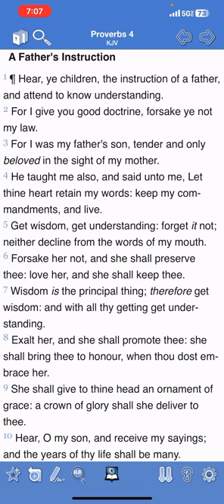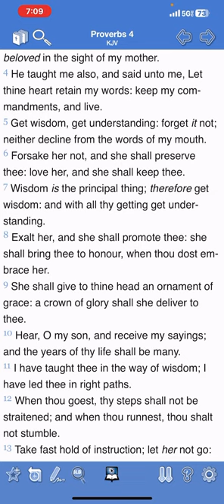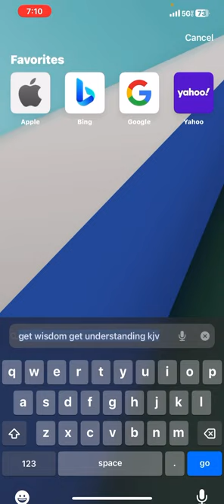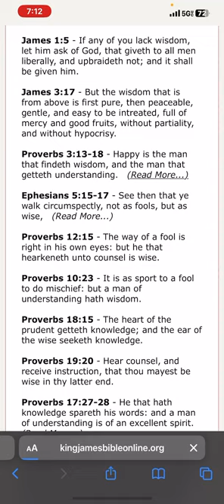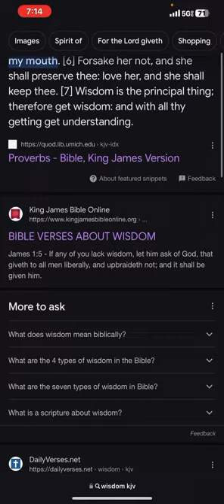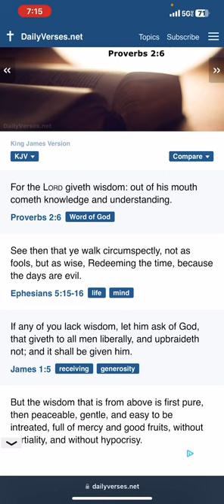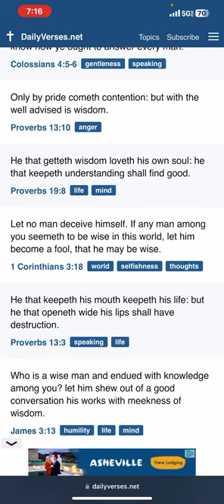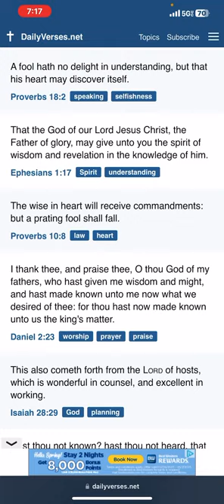LET WISDOM BE THE FOREFRONT OF YOUR ACTIONS! 💭💭